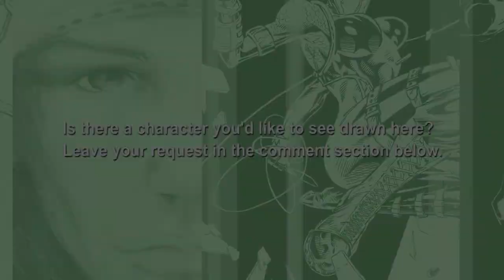Drawing Reyna from Valorant – Best One Yet?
Most artists like to think that their best work is the last piece they did, but I really think this one is my most successful work so far since starting this channel.  The pose, lighting, and rendering came together well on Reyna.
Pencils for the initial layout on 14x17 bristol boards, then finished with Faber Castell Pitt Pens

You can also see the final product on Instagram.

What other characters would you like to see done in this style?